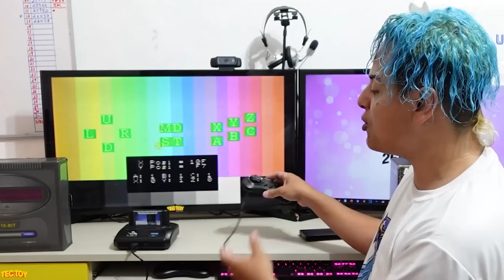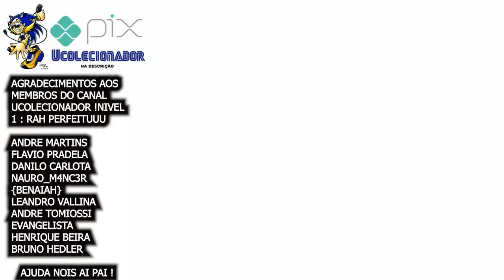FUNCIONOU ? TECTOY Acessorios VS Mega Drive MINI CLONE !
DESCRIÇÃO DO VIDEO : MD MINI CLONE VS Acessorios RAROS da TECTOY !

Nesse video eu testei varios acessorios raros de mega drive produzidos e distribuidos pela tectoy aqui no brasil , no mega drive mini clone que ate entao esta mostrando um otimo desenpenho confira o review do mega drive mini clone abaixo

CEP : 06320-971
DIEGO RAMIRES !

🟣 PSN e LIVE: UColecionador
⭕ Skype: UColecionador2
🟣 YouTube Canal: UColecionador !
MEGA DRIVE U PASSADO É AGORA !!!
🎥  vz1